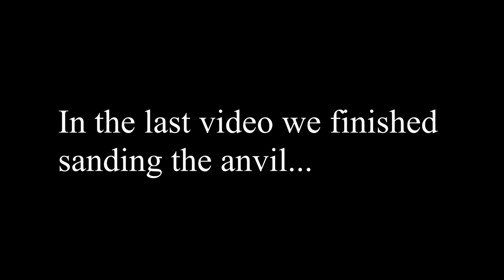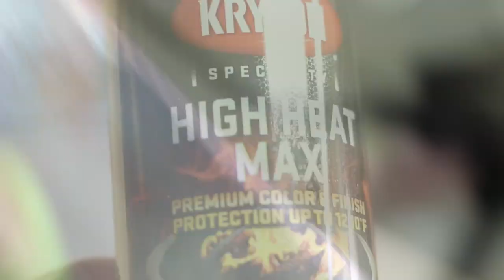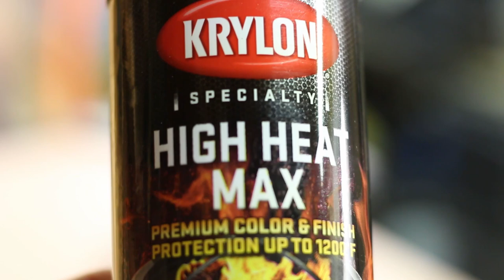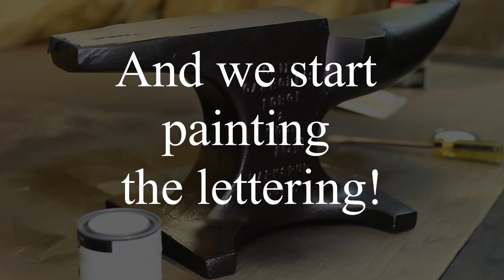An Anvil Revival Part 2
Enjoy part 2 of our Anvil Revival Series.

OLFA 5003 Ratchet-Lock Heavy-Duty Utility Knife

Krylon High Heat Max, Black Paint

Filming Gear I used to make these videos:
Canon SL1 (100D)

YONGNUO YN300 Air LED Camera Video Light with Adjustable Color Temperature 3200K-5500K

Where I get my music and SFX

Follow us as we document our journey to buying our Debt Free Homestead.

-Will